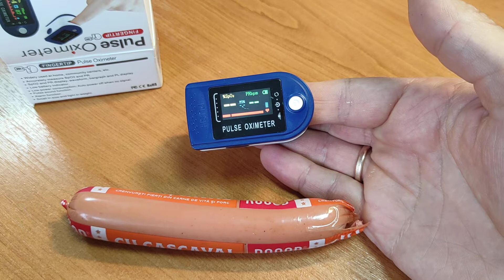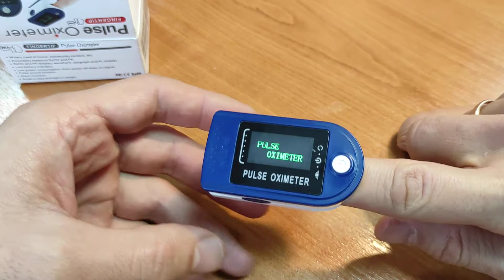Пульсоксиметр и сосиска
Деньги можно вывести через webmoney либо расплатиться ими на Aliexpress